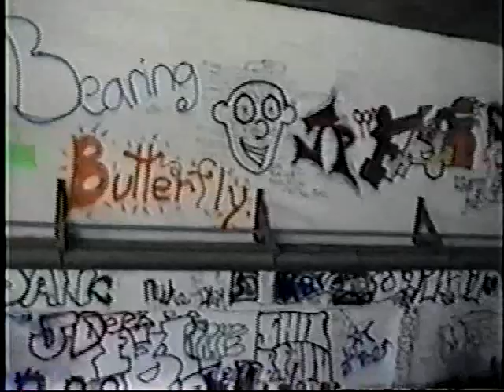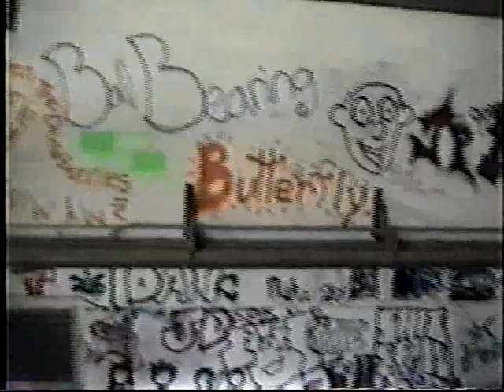Film Clips From Athens, Ohio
This is a montage of several videos I produced while I was attending Ohio University in Athens and my major was Telecommunications/ Video Production along with a minor in Fine Art. Some clips are older than others but they were mostly recorded from 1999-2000 and the ideas are based on my original artistic philosophy to explore new ideas in order to make art and video production more interesting! This song was recorded in the dorms when I still lived in Athens, Ohio with my friend and fellow college student 'Gothic Aeyrn', was his nickname. He played the acoustic guitar rhythm while I played the electric guitar and sang my original poetic lyrics. He and his other college friends from the dorms who called me 'Gnome King', because of my overactive imagination, lived in the same dorms I did a year after I moved out and they painted a sign in the hallway for me that read 'Gnome King' in big bold RED letters over the old first floor sign that used to say 'no smoking'. They were pranksters but also helped inspire me with new ideas like the acoustic rhythm guitar that Aery is playing here.